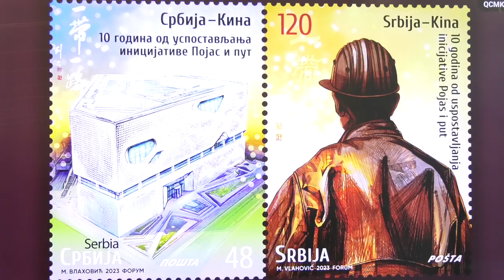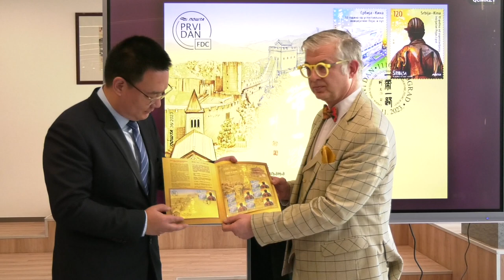Poštanske marke u čast prijateljskih odnosa Srbije i Kine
Pošta Srbije štampala je dva izdanja prigodnih poštanskih maraka u čast prijateljskih odnosa Srbije i Kine  - "Srbija-Kina: 10 godina od uspostavljanja incijative 'Pojas i put'" i "Кultura Кine". Prilog Kineske Medijske Grupe (CMG)